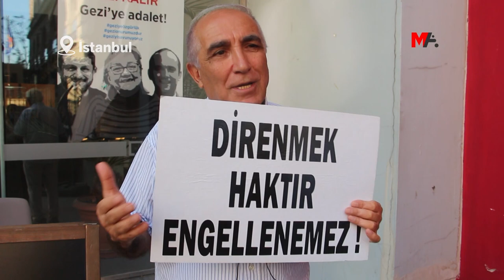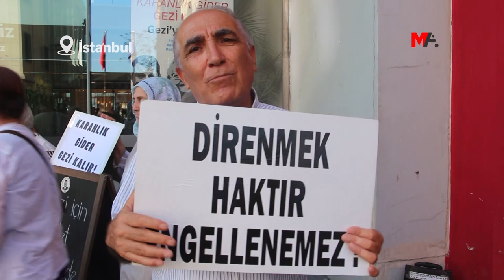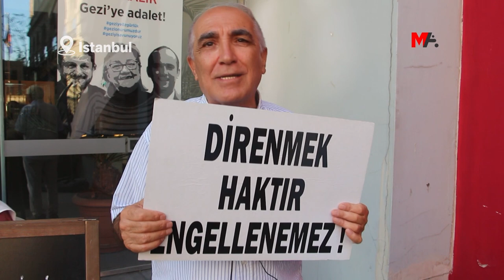TUTUKLANAN 78’LİLER GİRİŞİMİ SÖZCÜSÜ CAN: BASKIYA KARŞI DİRENİŞ EN BÜYÜK HAKTIR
Tutuklanmadan önce ajansımıza konuşan 78’liler Girişimi Sözcüsü Celalettin Can, baskıya karşı direnişin en büyük hak olduğunu söyledi.

Kanun Hükmünde Kararname (KHK) ile kapatılan Özgür Gündem gazetesiyle dayanışmak amacıyla bir günlük “Nöbetçi Genel Yayın Yönetmenliği” kampanyasına katıldığı gerekçesiyle hakkında dava açılan 78’liler Girişimi Sözcüsü Celalettin Can’a "Örgüt propagandası yapmak” iddiasıyla 1 yıl 3 ay hapis cezası verildi. Dün sabah saatlerinde Çağlayan’da bulunan İstanbul Adliyesi’ne giden Can, savcılık işlemlerinin ardından doktor muayenesine götürülmek istendi ve bu esnada kelepçe takıldı. Daha sonra tutuklanan Can, Metris 1 No’lu T Tipi Kapalı Cezaevi'ne götürüldü.

Tutuklanmadan önce 29 Ağustos’ta Gezi Davası tutukluları ile dayanışma amacıyla katıldığı “Adalet Nöbeti”de ajansımıza konuşan Celalettin Can, hakkında verilen ceza ve tutuklama kararına dair konuştu.